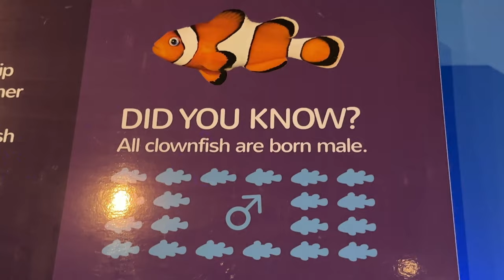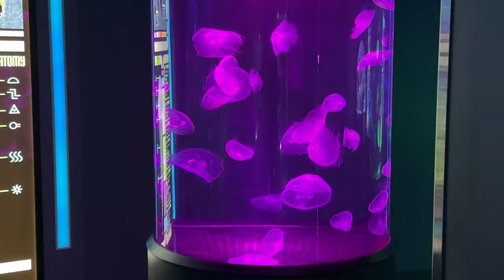Aquarium of Niagara - 100% Worth the Visit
The Aquarium of Niagara is a must when visiting Niagara Falls, NY!  Close to the famous waterfall,  this newly renovated aquarium  has so many funny aquatic animals to explore.  Visitors get two levels of displays including sea lions, penguins, and turtles.  Fun activities for kids, and daily sea lion shows, make this place a great place for family fun.  With it's proximity to nearby campgrounds, you could easily climb abord the free Discover Niagara Trolley tour and ride to one of the many stops, including the aquarium.  If you are looking for something to do on a rainy day instead of sit indoors, then head to the Niagara Falls Aquarium!

If you want to check out a campground before you actually book, or tour a camper before you actually buy, follow along.  We also try to show much of the surrounding area when camping.  We do our best to review as many campgrounds as our budget allows.  We look forward to hearing from you.